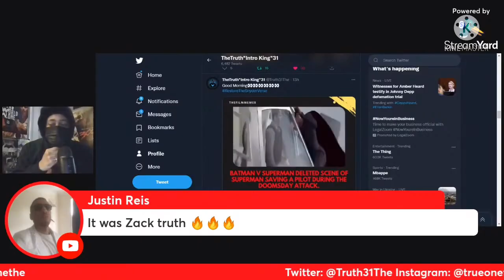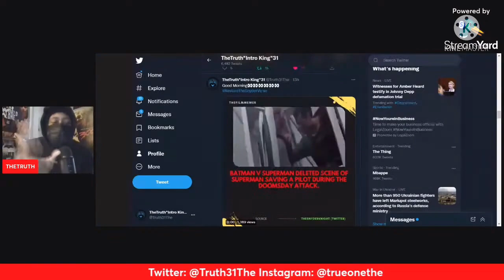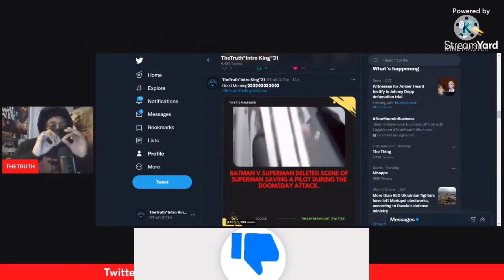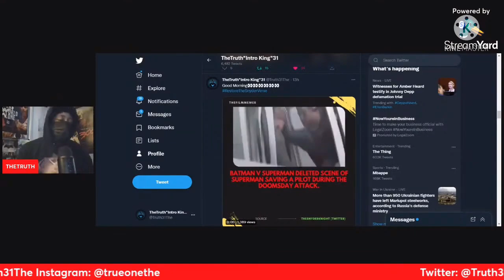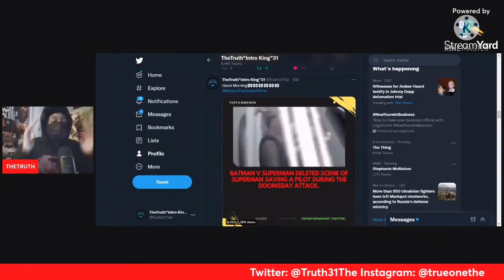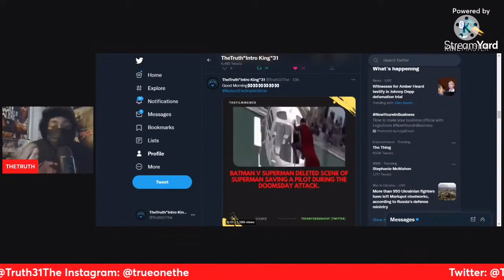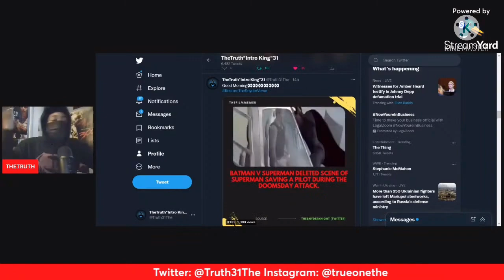Warner Bros/David Zaslav Needs to Address The Snyderverse Fanbase!